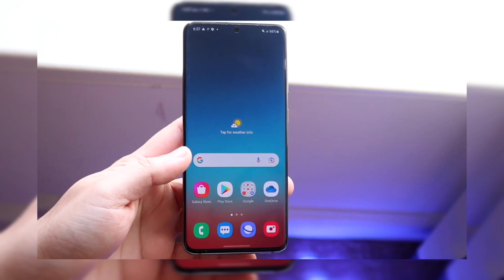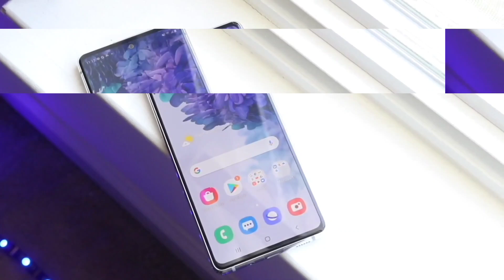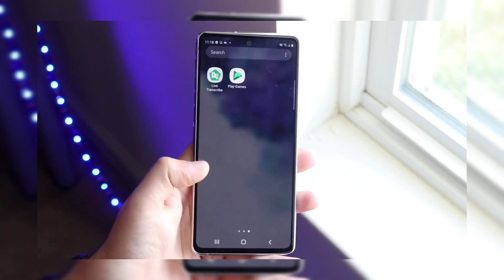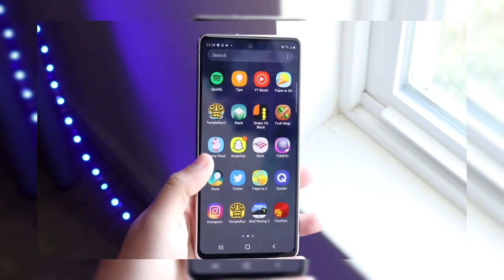NADIE TE HABLA DE ESTE CELULAR QUE HUMILLA A TODOS😳...EL TERROR DE XIAOMI (Alta GAMA ANTIGUA)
Los GAMA ALTA ANTIGUOS son los CELULARES MAS RECOMENDABLES ACTUALMENTE y en este VIDEO TE TRAIGO UNO QUE VALE MUCHO LA PENA🤯